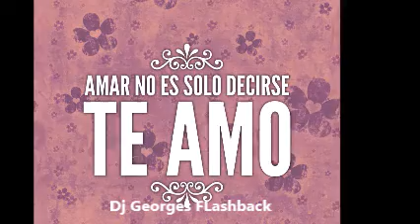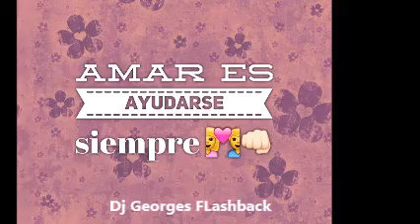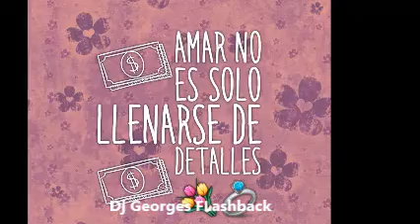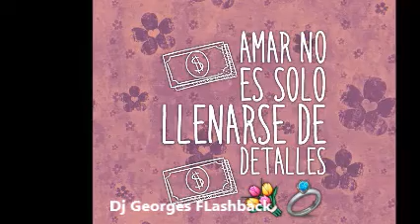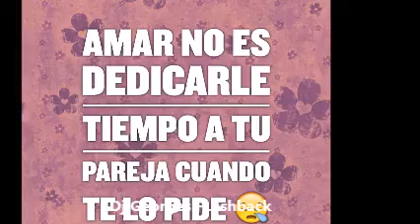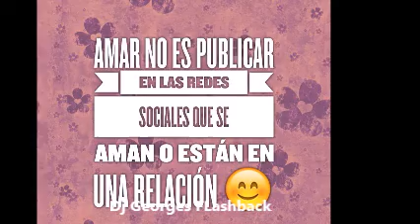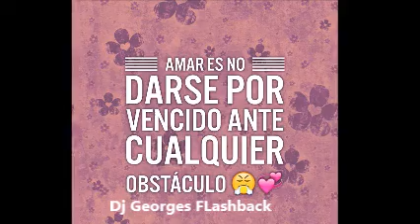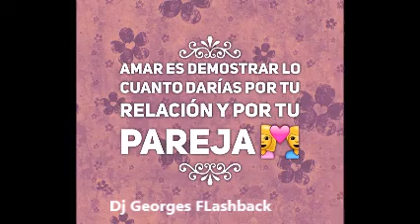UNA MUJER CON FUERZA & DISCO MIX & REMIXES Dj GEORGES FLASHBACK & 100 % MEXICANO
ES PARA TI . PRODUCCIÓN , REALIZACIÓN Y MEZCLAS ; LIC. JORGE PÉREZ ORTÍZ . LOS DERECHOS DE AUTOR DE LAS CANCIONES CORRESPONDEN A LAS DISQUERAS RESPECTIVAS . VISITA CUALQUIERA DE MIS CUATRO CANALES EN YOUTUBE .  SLOGAN . NANCY YADIRA Gs .   Egresado de Dj School y Ex alumno del Dj Roberto Devesa de la dinastía PATRICK MILLER . Hola, esta es la página oficial de The Gentleman Only Dj's GeOrGeS FLaSHbAcK. Con una mezcla de ritmos inspirados en clubes e influencias electrónicas a través del tiempo, espero que disfrutes mi música .